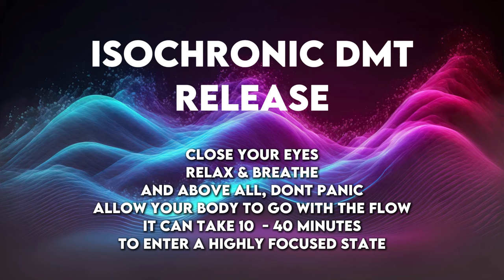THE MOST POWERFUL DMT ACTIVATION - ISOCHRONIC TONES MEDITATION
Welcome to Soul Sync Gateway, where we provide transformative tools for deep meditation and inner exploration. In this session, experience THE MOST POWERFUL DMT ACTIVATION using ISOCHRONIC TONES MEDITATION. Designed for the DEEPEST MEDITATION TECHNIQUE, this audio guides you to a highly focused state, unlocking the potential of your mind.

The isochronic tone begins at 40Hz and gradually descends to 4.35Hz, aligning with Theta Waves—known for promoting creativity, intuition, and deep relaxation. Entering this state can take anywhere from 10 to 40 minutes, depending on your level of focus. This meditation is perfect for those looking to enhance their mental clarity and unlock altered states of consciousness.

By integrating BINAURAL BEATS MEDITATION principles into isochronic tones, this session offers an unparalleled experience of mental and spiritual activation. Whether you're seeking to deepen your meditation practice or embark on a profound journey within, this tool is here to help you achieve your goals.

Take a deep breath, let go of distractions, and allow this powerful session to guide you to new realms of awareness.